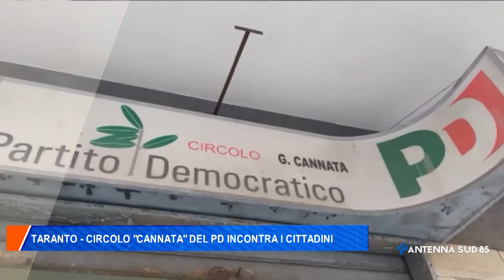26 Maggio 2021 Taranto Circolo 'Cannata' del PD incontra i cittadini